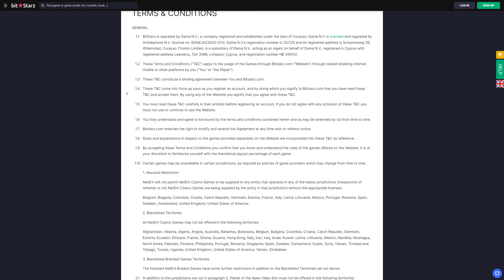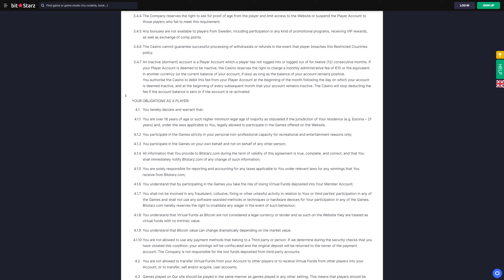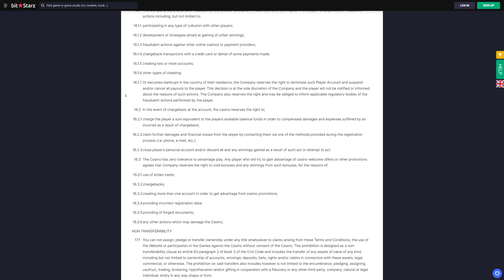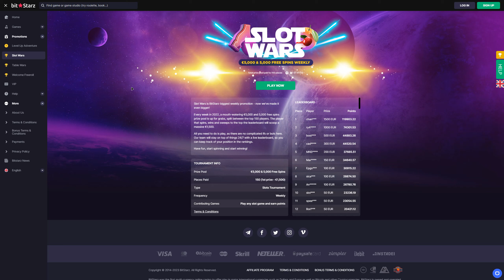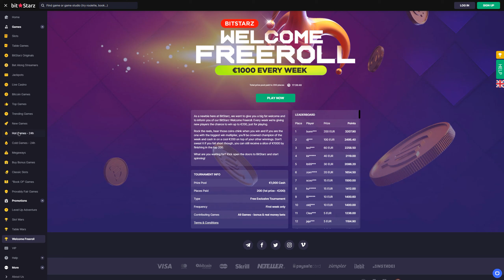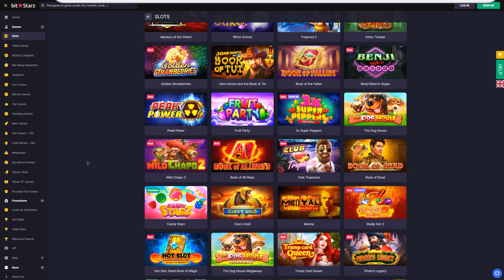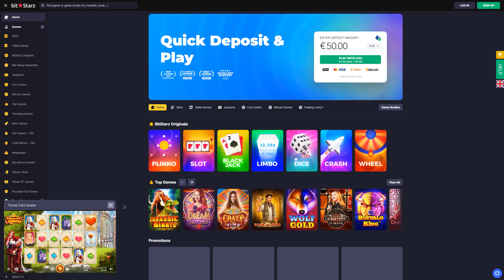BitStarz Сasino online review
In this video review, we will be taking a closer look at the BitStarz Casino online site. BitStarz is a popular online casino that offers a wide range of games and exciting features for players.

First, let's talk about the user interface and design of the website. BitStarz has a modern and user-friendly interface, making it easy to navigate and find your favorite games. The site is well-organized, with different game categories clearly displayed for quick access.

One of the standout features of BitStarz is its impressive game selection. They offer a vast array of casino games, including slots, table games, live dealer games, and more. Whether you're a fan of classic slots or prefer the thrill of live casino games, BitStarz has something to suit every player's taste.

Another aspect that makes BitStarz Casino stand out is their commitment to security and fairness. The site utilizes state-of-the-art encryption technology to ensure that all player data and transactions are protected. Additionally, BitStarz holds a reputable gambling license, ensuring that their games are fair and transparent.

BitStarz also offers a variety of payment options, making it convenient for players to deposit and withdraw funds. They support popular payment methods such as credit cards, e-wallets, and cryptocurrencies, providing flexibility for players worldwide.

When it comes to promotions and bonuses, BitStarz doesn't disappoint. They offer a generous welcome package for new players, which includes bonus funds and free spins. Additionally, they have regular promotions and tournaments where players can win exciting prizes and rewards.

Overall, BitStarz Casino is a top-notch online gambling site with a lot to offer. From its user-friendly interface and extensive game selection to its commitment to security and fairness, BitStarz provides an enjoyable and trustworthy gaming experience.

Make sure to check out our video review for an in-depth look at the BitStarz Casino online site!
A full review of BitStarz Сasino online, you can find